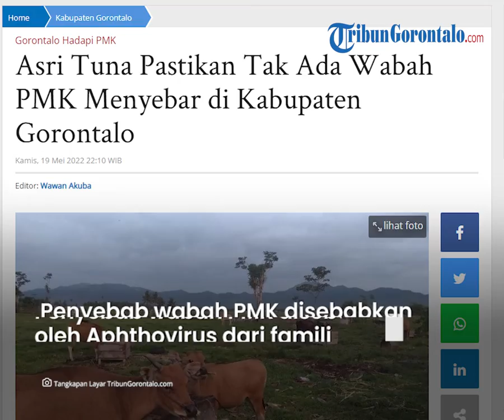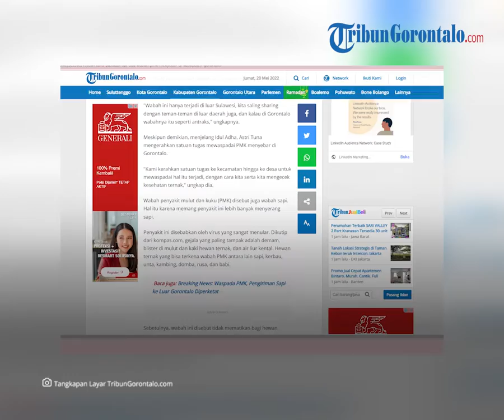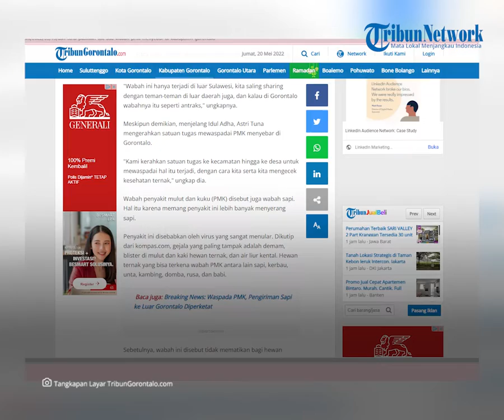Asri Tuna Pastikan Tak Ada Wabah PMK Menyebar di Kabupaten Gorontalo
Laporan Jurnalis TribunGorontalo.com, Aprilia Mayang/TZP

TRIBUNGORONTALO.COM, Limboto -- Asri Tuna, Kepala Dinas Peternakan dan Kesehatan Hewan Kabupaten Gorontalo memastikan..

..penyakit mulut dan kuku (PMK) yang banyak menjangkiti hewan ternak sapi, belum menyebar di wilayah tersebut.

Menurut Astri, PMK yang disebabkan oleh Aphthovirus dari famili..

..Picornaviridae itu hanya mewabah di daerah wilayah Sulawesi.